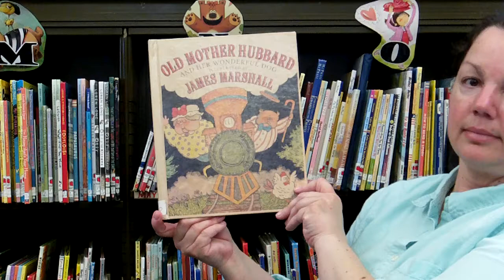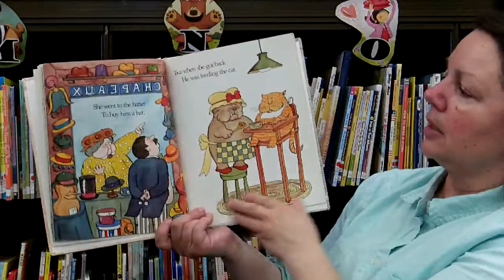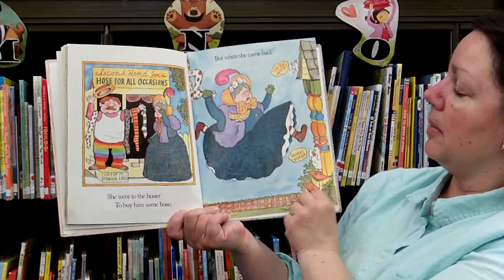Old Mother Hubbard and her Wonderful Dog by James Marshall.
Published by Farrar, Straus & Giroux, 1991. Used with permission from Macmillan.

Old Mother Hubbard runs errand after errand for her remarkable dog.